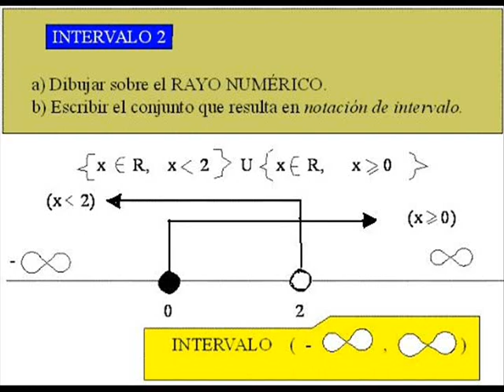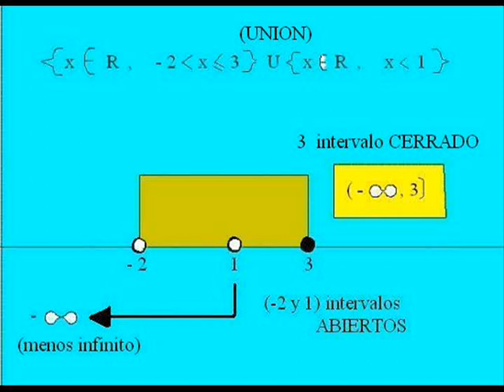RAYO NUMERICO (2) intervalos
grado 10 / pre-universitario
math. tutorial